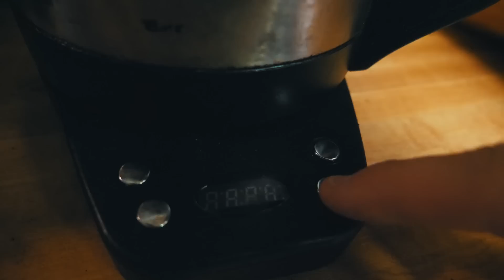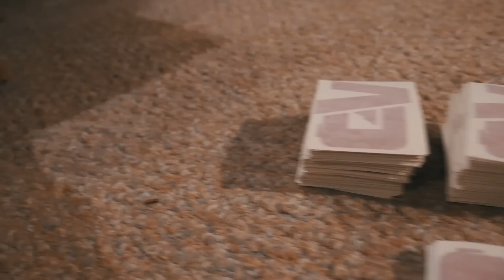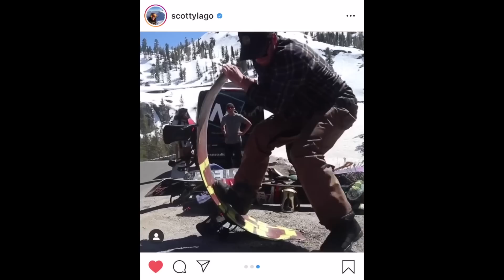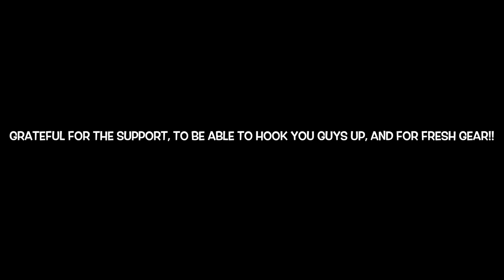MY 2020 SNOWBOARD GEAR REVIEW!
Gear Gear Gear! There is so much snowboarding gear these days, so today I break down what I will be repping this winter. Along with some extra tips I am offering you guys heaps of discounts to get you all set up for this 2020 winter in style!! For cheap!!! So much love and gratitude. - C Dub 11/17/19

DISCOUNTS!!

I ride The Double Barrel 155mw)

                    **FAN MAIL**
                    Casey Willax
EDIT - Casey Willax
FOOTY: Casey Willax, Nick Geisen
MUSIC CREDS:
CONNOR MURKABRUH LONDON - @MURKEMLONDON  & DAMABLANCA - @damablanca_ - New Key
G-WIZ - Smooth Tell